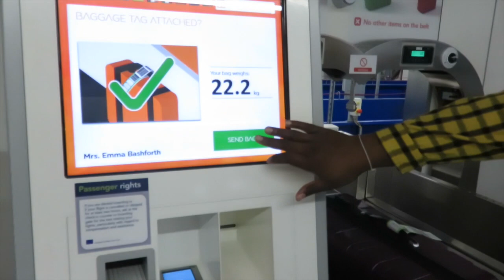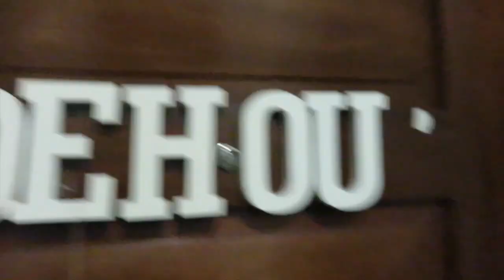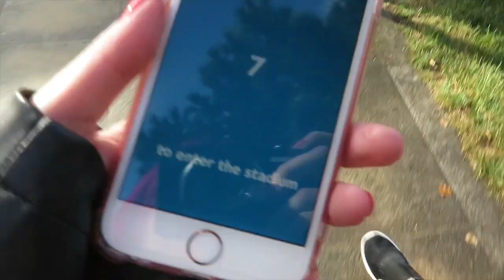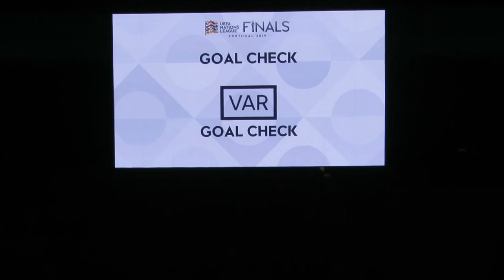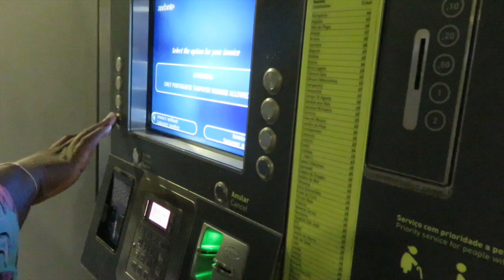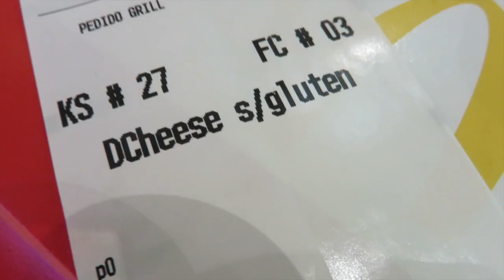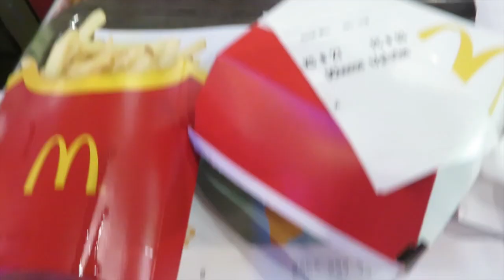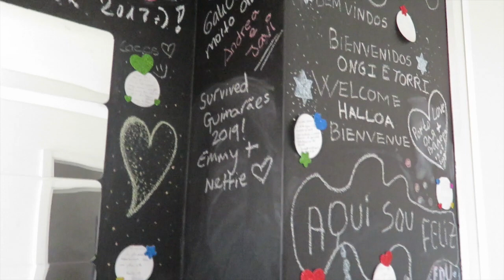Porto June 2019 | Vlog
In June we took a mini holiday to Porto for the Nations League finals! After a very wet and disappointing first day the weather improved and we spent the rest of our time day drinking, exploring and eating a whole lot of food!